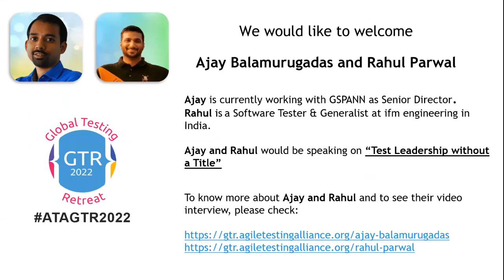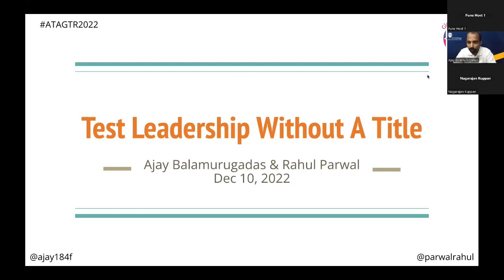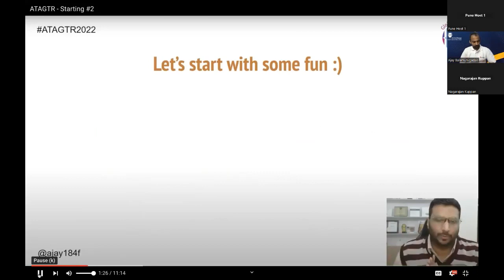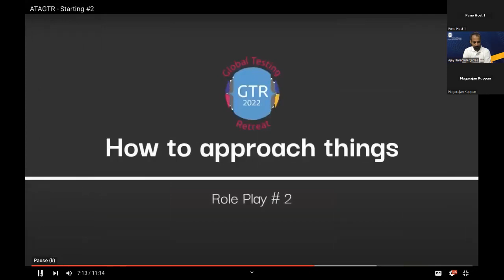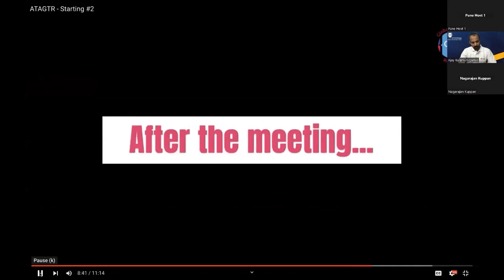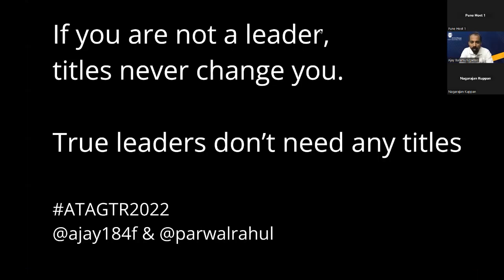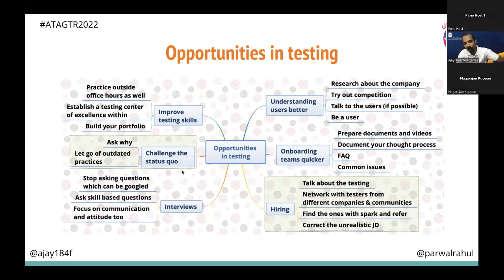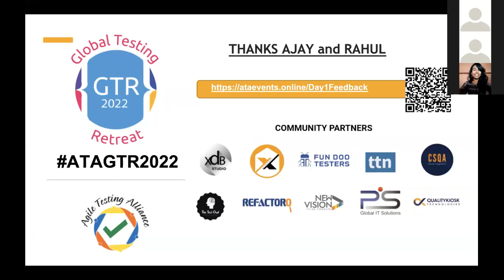ATAGTR2022 Test Leadership without a Title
Interactive session - "Test Leadership without a Title" by Ajay Balamurugadas and @parwalrahul at ATAGTR2022